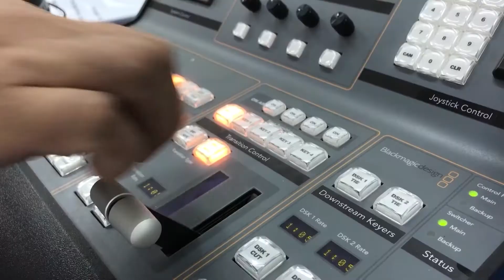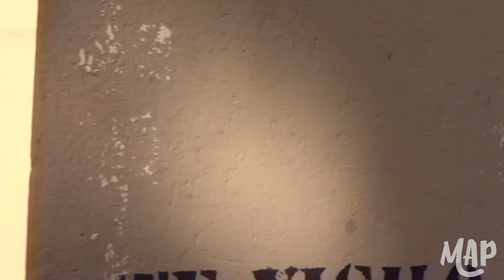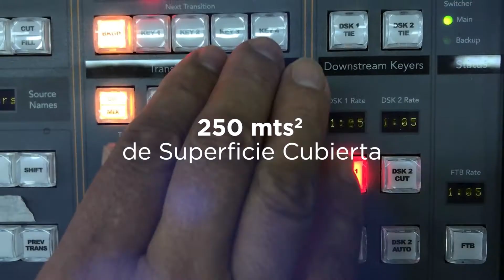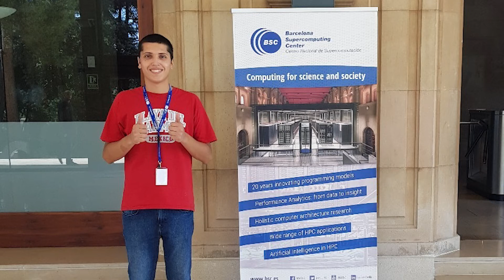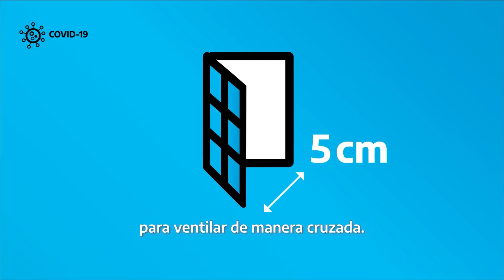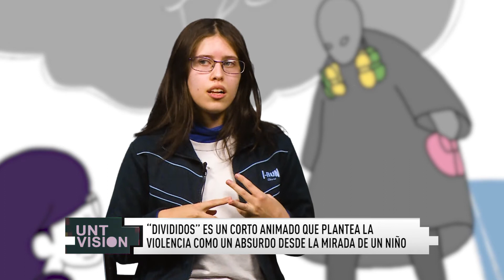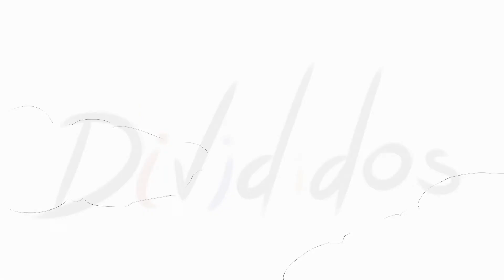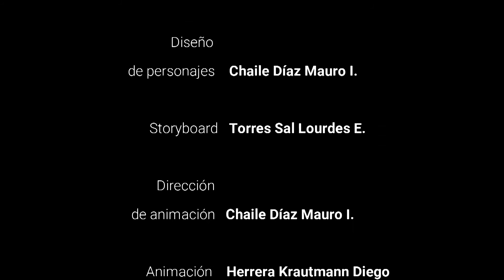UNTVisión Noticias Capítulo 11 Temporada 5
Realizado por el Centro Universitario de Producción Audiovisual, dependiente de la UNT.
Tucumán - Argentina